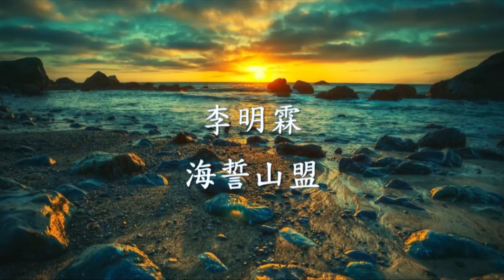李明霖 - 海誓山盟.mp4